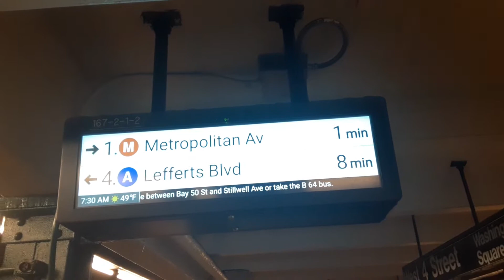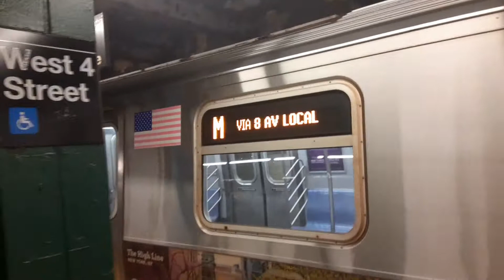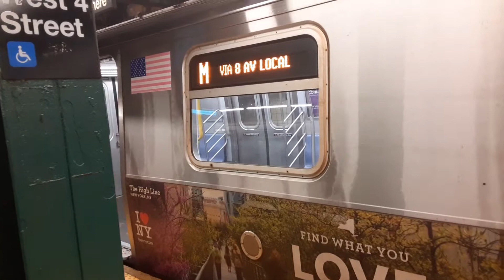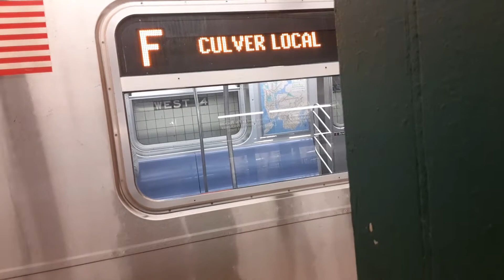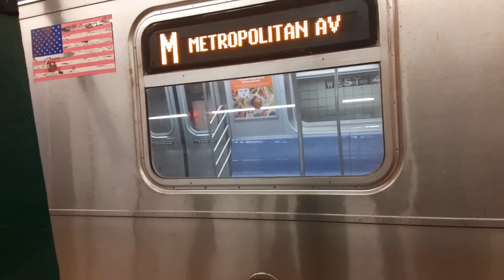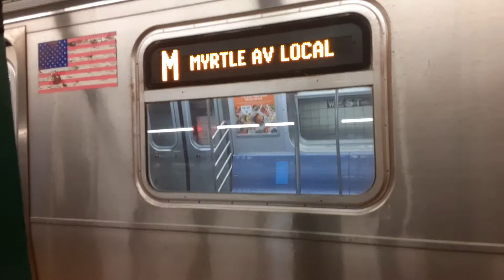Rerouted Brooklyn bound (F)/(M) trains via 8th Avenue at West 4th street-Washington square!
This was due to congestion on 6th Avenue caused by a work train having mechanical problems earlier today around 7:41am